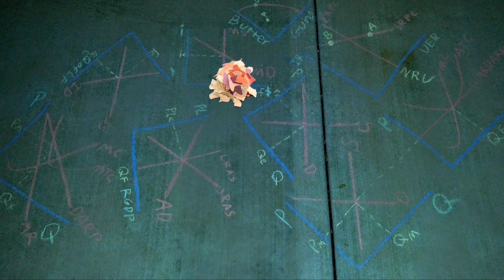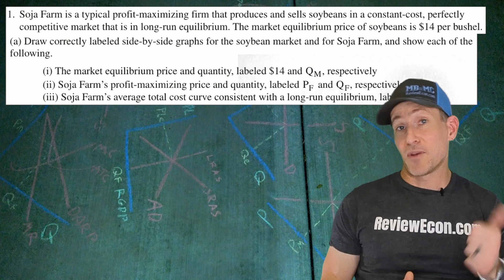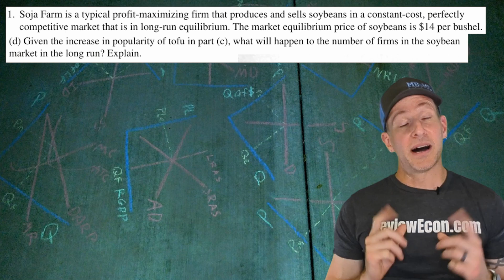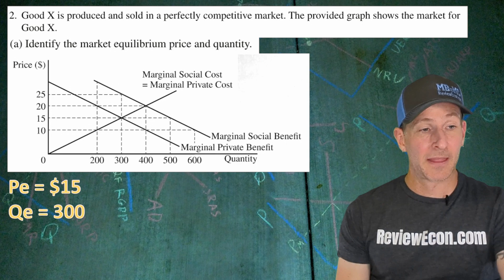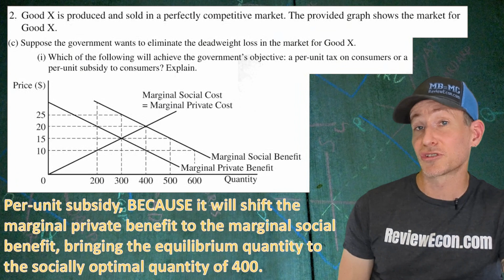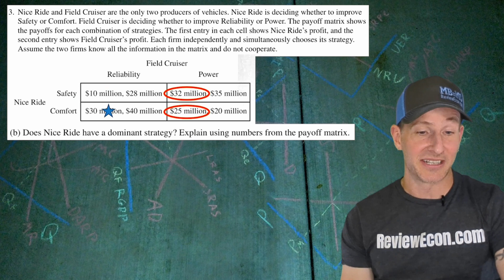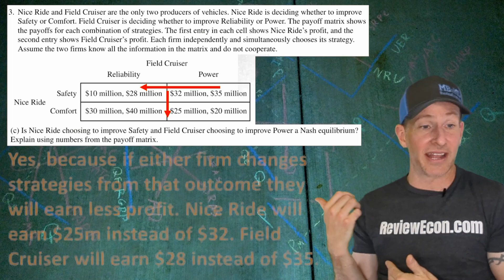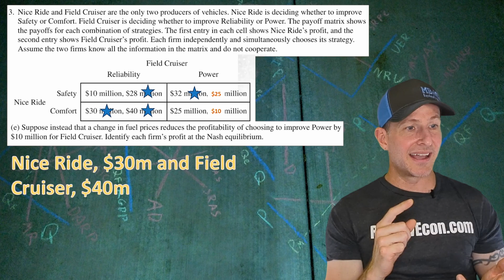2024 Microeconomics FRQ Set 1 Unboxing - Answers! (Best Guess)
Here is a quick, low edit, video covering my best guesses as to what the answers to the 2024 Microeconomics Set 2 FRQ will be when the rubrics are officially released.

Here is a link to the set one questions from the College Board

To get more practice with the skills needed to ace these exams, head to ReviewEcon.com where there are lots of games and activities to help you practice.

Note: AP©, Advanced Placement Program©, and College Board© are registered trademarks of the College Board, which was not involved in the production of, and does not endorse, this material.